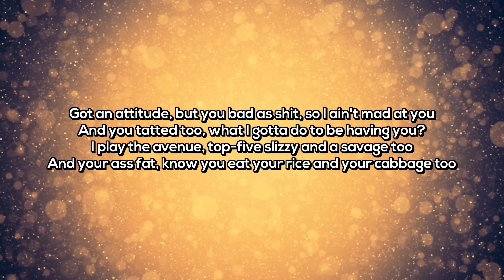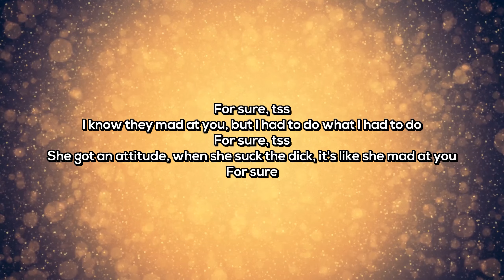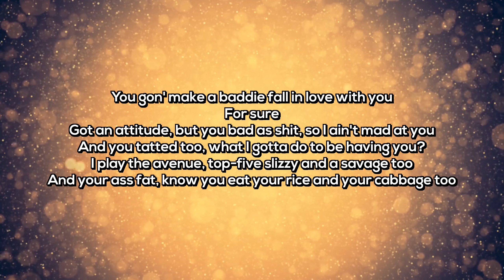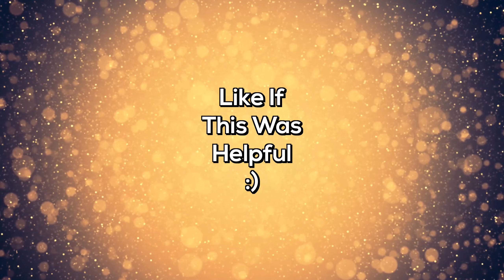Cash Cobain, Ice Spice, Bay Swag - Fisherrr (Remix) (Lyric Video)